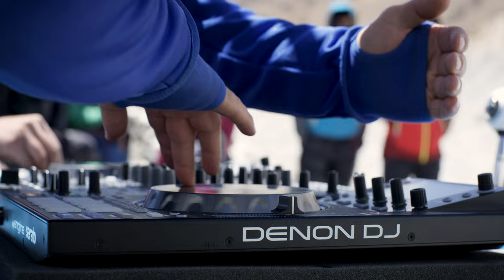Fisher Creative Overview Reel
Fisher Creative is a world-class, full-spectrum creative and commercial media production company equipped to develop, direct, produce, and distribute beautiful, authentic, high-impact cinematography, photography and visual story-telling.

For over 20 years, we’ve been:
● Capturing iconic, award-winning still and motion images of adventure sports and unique experiences around the world.
● Creating marketing content for outdoor, travel, automotive, leisure, and other brands.
● Producing award-winning adventure, environmental, and human-interest films that drive positive change.

From the summit of Everest to the streets of Venice, our mission is to help the world wander, witness, and wonder about what was previously unknown, unseen, or misunderstood while unleashing positive change through transformative experiences.

As some of the very few filmmakers and photographers willing or able to follow stories to Earth’s most challenging, dangerous, and difficult-to-reach places, we’re known for pursuing (and pulling-off) what others deem impossible. If you can dream it, we can produce it.

If you've got content plans in development, we're ready to bring your creativity to life in ways you always (and never) imagined! Think fire-stoking, marrow-sucking, life-affirming, unforgettably epic stories in the making.

Let's talk!